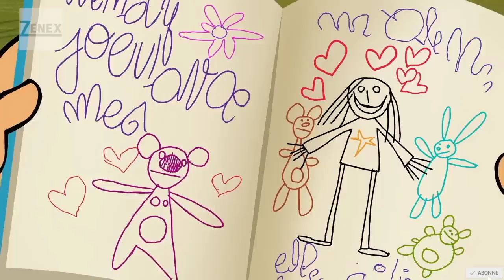The sisters Tamil full episode season 2